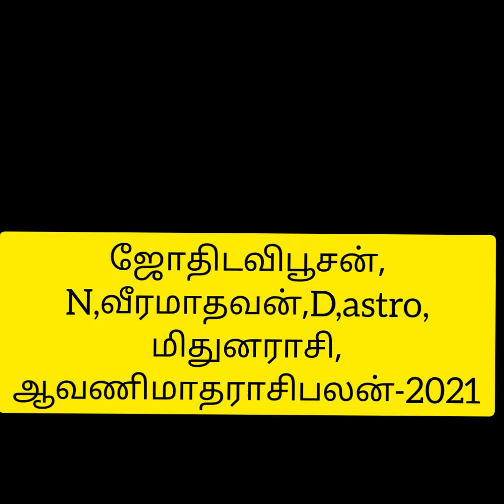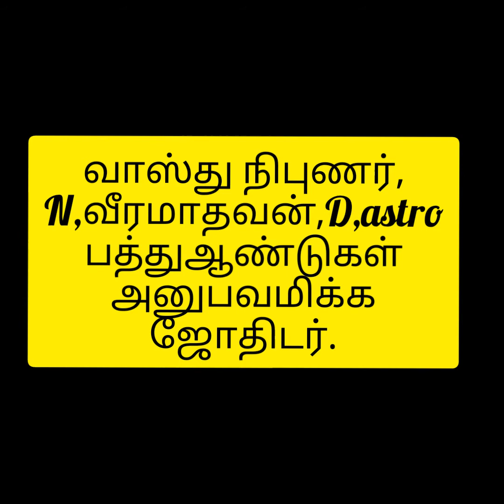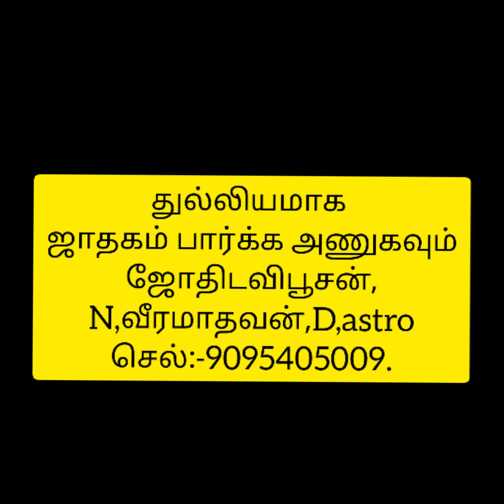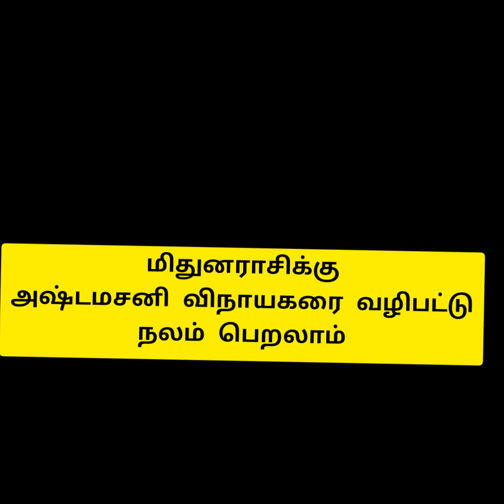mithunarasi Rasipalan/மிதுனராசி/ஆவணிமாதராசிபலன்-2021.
மிதுனராசி ஆவணிமாதராசிபலன்-2021.
பாரம்பரிய ஜோதிடர்,
N,வீரமாதவன்,D,astro,
வாஸ்து நிபுணர்,
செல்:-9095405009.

jothidam Tamil